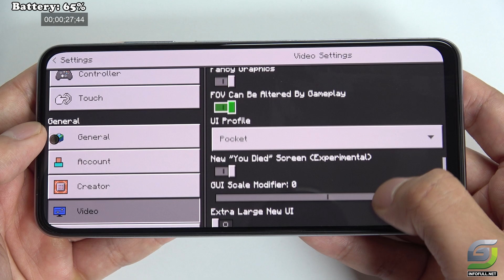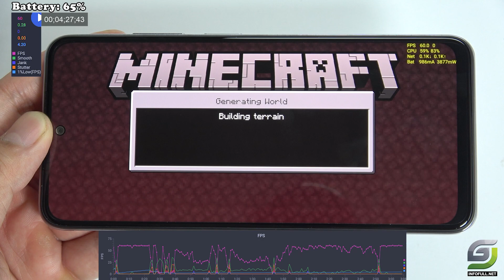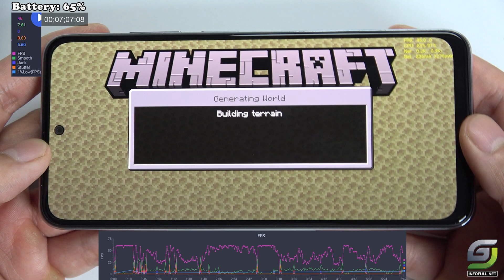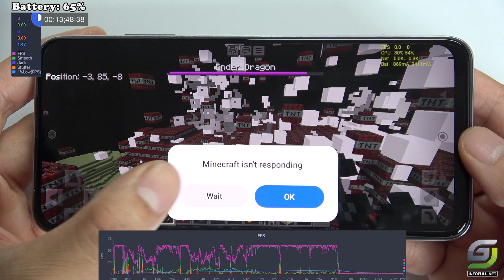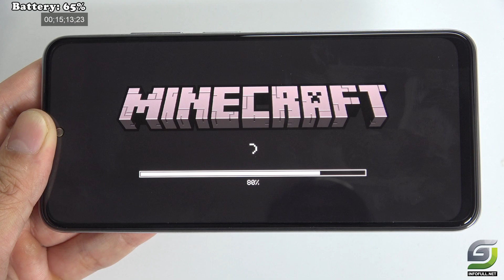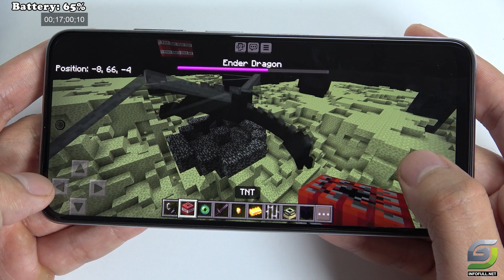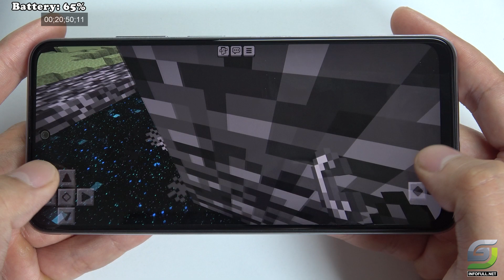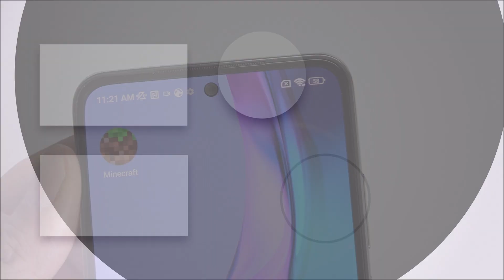Poco M5s test game Minecraft | Helio G95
POCO M5s
Display : AMOLED6.43"Full HD+
OS: Android 12
Main camera:
64 MP, f/1.8, 26mm (wide), 1/1.97", 0.7µm, PDAF
8 MP, f/2.2, 118˚ (ultrawide), 1/4.0", 1.12µm
2 MP, f/2.4, (macro)
2 MP, f/2.4, (depth)
4K@30fps, 1080p@30/60/120fps, 720p@960fps
Selfie camera:
13 MP, f/2.4, (wide), 1/3.06", 1.12µm
HDR
1080p@30fps
Chip: MediaTek Helio G95
RAM: 6 GB
Storage: 128 GB
Battery: 5000 mAh 18 W